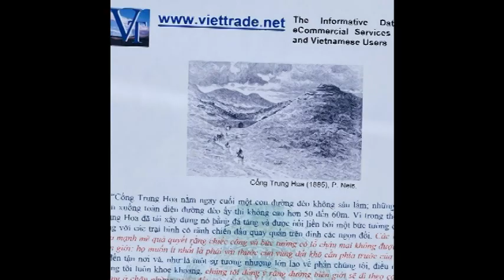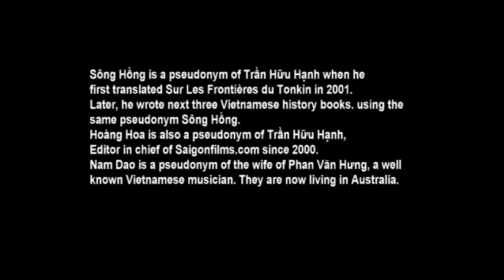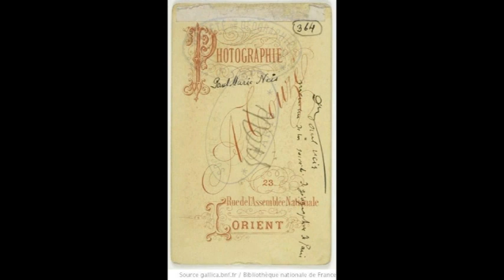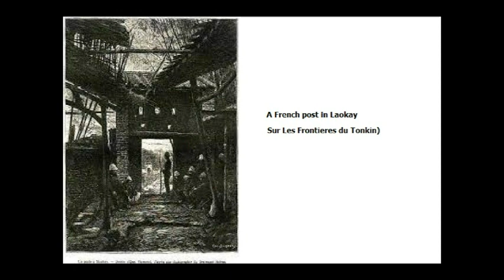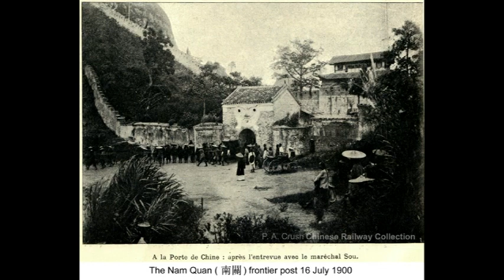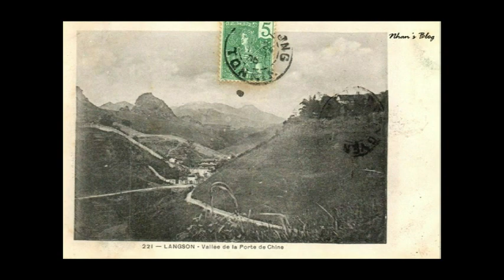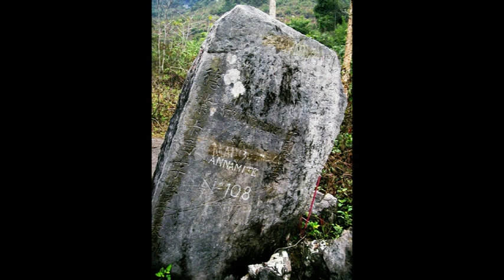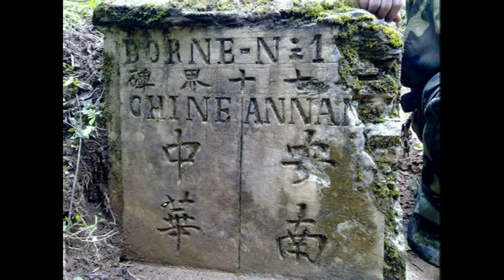Nhật Ký Trȇn Biȇn Giới Việt-Trung 1885-1887 Chương 1, 2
Nguyȇn tác Sur Les Frontières du Tonkin 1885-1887
Bác sĩ Paul Marie Néis, Người dịch Sông Hồng, Giọng đọc Nam Dao
 Ngày Trở về của Bác sῖ Paul Neis

Ngày 26/6/1887 Bác sῖ Paul Neis đã từ Móng Káy về lại Hà Nội sau khi hoàn tất trách nhiệm khảo sát đường biên giới Việt Trung và ký kết các hiệp ước trên biên giới với các ủy viên biên giới Trung Hoa.  Vài hôm sau, được Bộ Ngoại Giao cho phép trở về Pháp qua đường biển Thái Bình Dương Bs Paul Neis đã rời Hà Nội đi HongKong và tại đȃy ông đã mua vé đi Le Havre xuyên qua Thái Bình Dương, băng ngang nước Canada bằng đường xe lửa Pacific nối liền hai bờ Thái Bình Dương và Ɖại Tȃy Dương và sau đó ông đã vượt Ɖại Tȃy Dương về Le Havre một cảng nước Pháp nằm phía Tȃy Bắc Paris ngày 25/7/1887 gần 2 năm sau khi ông rời cảng Marseilles vào ngày 20/9/1885 để đi Hà Nội
Kể từ đó, Bs Paul Neis đã không còn trở lại Ɖông Dương cho đến cuối đời năm 1907, ông đã chết tại một nhà thương quȃn đội tại Nice, miền Nam nước Pháp.
Chuyện phim Sur Les Frontieres du Tonkin 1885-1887
Buổi chiều ngày 24/7/1887 một ngày trước khi con tàu thương mại hàng hải Canada cập bến Le Havre nước Pháp.
Trong căn phòng hạng nhất trên tàu, một người đàn ông trong quȃn phục Pháp trạc 35 tuổi đang viết những giòng nhật ký “Ngày mai 25/7 tàu sẽ cập bến Le Havre, gần 2 năm sau ngày mình rời cảng Marseilles để thực hiện nhiệm vụ được giao phó. Tonkin giờ đȃy xa lắm, nơi chôn giữ biết bao ký ức không thể quên, những chiều mưa trên biên giới Việt-Trung, những đêm lạnh bên bếp lửa giữa rừng, những biến cố hiểm nguy giết chết những người bạn…” Ông ngước mắt nhìn lên tấm bản đồ Tonkin và rồi như thê không chịu đựng nổi ông đã bước ra khỏi phòng đi trên boong tàu nhìn về một phương trời xa trên biển bao la, mặt trời xuống dần đến đường chȃn trời trong hoàng hôn. Biển chiều thật đẹp, gió biển lay động vạt áo chiến trận, sóng xô đẩy ầm ỉ không ngừng và bọt nước biển trắng xóa lấp lánh trôi dạt xuôi về phía mặt trời.
(hướng Tȃy mặt trời lặn là hướng về bên kia Canada và Thái Bình Dương về phía Tonkin, con tàu đang vượt Atlantic về phía Ɖông)
Những hình ảnh Tonkin chập chùng trở về trong ký ức của Bs Paul Neis.
Tonkin ngày ấy.
Sau khi nhận nhiệm vụ của bộ ngoại giao Pháp Bs Paul Neis cùng các ủy viên khảo sát biên giới và đoàn quȃn nhȃn Pháp và các phu khuȃn vác An Nam di chuyển đến Ɖồng Ɖăng, một khu phố nhỏ nằm sát biên giới Việt Trung. Ɖoàn quȃn cưởi ngựa, các phu khuȃn vác đi bộ (khoảng 30-40 người.) Khung cảnh chung quanh đường đi, những trụ điện ngã nhào, hầm hố chiến đấu của quȃn Trung Hoa còn rãi rác, những nấm mộ hoang sơ sài,.. Không có nhà cửa dân làng, xa xa có những lều tranh xơ xác. Những bước chȃn ngựa vẫn đều bước, tiếng thở phì phò của ngựa,.. Viên chỉ huy đưa ống dòm nhìn xa xa. Các quȃn nhȃn đi đều bước cẩn thận, các phu khuȃn vác tiếp tục khiêng hành lý và vật dụng quȃn trang theo đòan.
Khung cảnh Ɖồng Ɖăng …
Quȃn Trung Hoa đã rút khỏi Ɖồng Ɖăng và nhà cửa bị đốt cháy trơ trụi những trụ cột cháy đen.
Chương 1: Thành lập Ủy Ban – Rời Hà Nội bằng tàu chiến – Ðổ bộ tại Chu
Trong tháng Tư 1885 Pháp và Trung Hoa nêu danh sách một Ủy Ban cho sự phân định các đường biên giới Bắc Bộ để áp dụng điều ba Hiệp ước Tien-Tsin ký kết vào ngày 9 tháng Sáu nǎm 1885. Ðiều khoản này của Hiệp ước được thành hình nhờ ba điều kiện sau: ‘Trong vòng thời hạn 6 tháng sau khi ký kết thoả ước hiện thời, các Ủy viên được chỉ định các bên thỏa ước cao cấp sẽ tiến hành tới các vùng đất để thám sát biên giới giữa Trung Hoa và Bắc Bộ; họ sẽ đặt các dấu biên giới ở nơi nào cần thiết quyết định làm rõ đường phân định; trong trường hợp họ không thể đồng ý trên vấn đề đặt các dấu biên giới hay trên các chuẩn định chi tiết mà có thể cần thiết đối với biên giới hiện nay của Bắc Bộ, trong mối quan hệ chung của hai nước, họ sẽ đề cập vấn đề đến các chính phủ liên hệ.’
Ðể hoàn thành sứ mạng, chính phủ Pháp gởi các đại diện của ba bộ. Những bộ này là: Bộ Ngoại Giao, ông Bourcier Saint-Chaffray, tổng công sứ, chủ tịch đoàn đại biểu Pháp, ông Scherzer, công sứ tại Canton và bác sĩ Neis, bác sĩ Hải quân và là nhà thám hiểm tại Ðông Dương, các ủy viên; Bộ Chiến Tranh, Trung tá Tisseyre và, cho Bộ Hải quân, Ðại úy Bouinais. Một thư ký cho phòng thủ tướng tại Port-Said, ông Delena, được theo phái đoàn như là thư ký cho ông chủ tịch. Kế tiếp sau đó chúng ta sẽ thấy trong suốt hai nǎm của chuyến du hành, các nhân viên của Ủy ban đã chịu đựng những sự thay đổi đáng kể; hãy để chúng tôi nói ngay rằng ngay từ lúc đến Ðông Dương. Ông Pallu de la Barrière đã rời Ủy ban và không đảm nhiệm bất cứ nhiệm vụ nào trong công việc của nó.